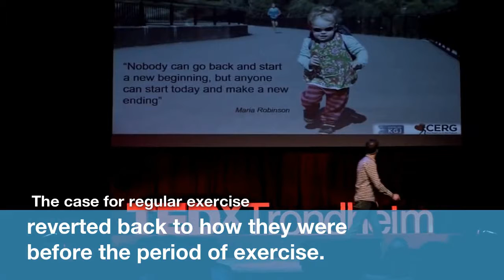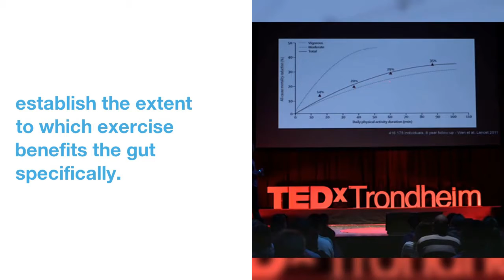Research Says Exercise Also Improves Your Gut Bacteria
Researchers  say  they  noticed  changes  in  the  gut  microbiome  after  six  weeks  of  exercise.
"These  are  the first  studies  to  show  that  exercise  can  have  an  effect  on  your  gut  independent  of  diet  or  other  factors,"  said  Jeffrey  Woods,  PhD,  a  University  of  Illinois  professor  of  kinesiology  and  community  health  who  led  the  research  with  former  doctoral  student  Jacob  Allen,  now  a  postdoctoral  researcher  at  Nationwide Children's  Hospital  in  Ohio.
Woods  and  Allen  conducted  studies  both  on  mice  and  humans. What researchers discovered
At  the end  of  the  six  weeks  of  exercise,  the  researchers  again  sampled  the  participants'  gut  microbiomes.
When  the  researchers  sampled  participants'  microbiomes  again  at  the end  of  this  sedentary  period,  they  found  the  microbiomes  had  reverted  back  to  how  they  were  before  the  period  of  exercise. The case for regular exercise
Given  that  the  microbiome  in  the  Illinois  study  only  changed  for  the  period  of  exercise,  then  reverted  back  to  normal,  Mayer  said  it's  hard  to  establish  the  extent  to  which  exercise  benefits  the  gut  specifically.
For  those  experiencing  conditions  like  irritable  bowel  syndrome  or  inflammatory  bowel  disease,  Mayer  says  lifestyle  factors  are  often  a  good place  to  start  in  improving  quality  of  life. Lifestyle also important
"Age,  genetics,  body  composition,  medications,  the  presence  of  disease,  diet  changes,  and  stress  are  some  of  many  factors  that  can  impact  the  composition  or  function  of  the  gut  microbiome,"  Preidis  said.
Although  there  are  still  questions  surrounding  the  impact  exercise  has  on  the body  and the  gut,  changes  in  the body  due  to  exercise  could  also  be  factors  that  alter  the  microbiome. Microbiome sensitivity
But  Mayer  says  exercise  is a  good idea  regardless  of  whether  it  will  alter  your  microbiome.